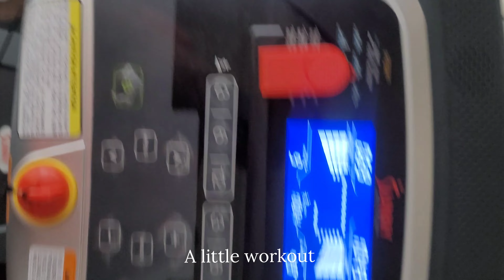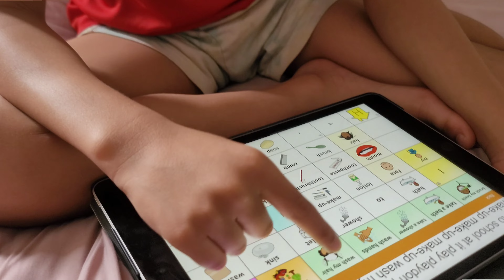Vlogmas day 3 🎅| start the day with me ☀️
Spend the morning with me, little groceries top up & laundry

Music 🎶